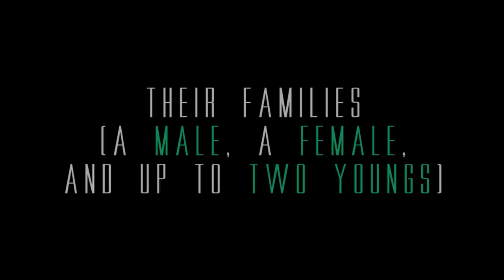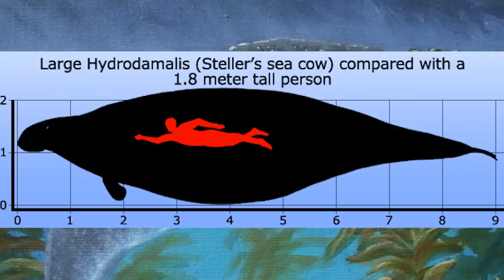The Biggest Manatee Of The Planet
The biggest manatee of the planet. The largest sirenia in the world. Steller's Sea Cow (Hydrodamalis Gigas). Interesting video about the largest - longest manatee that has ever existed on the planet Earth. If you want to enlarge your knowledge, you should watch it.

Thanks.